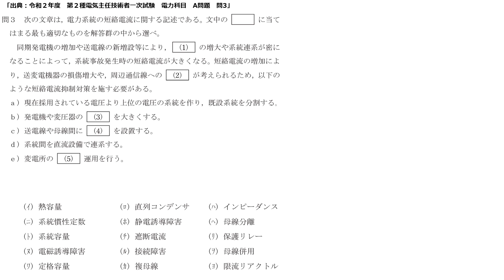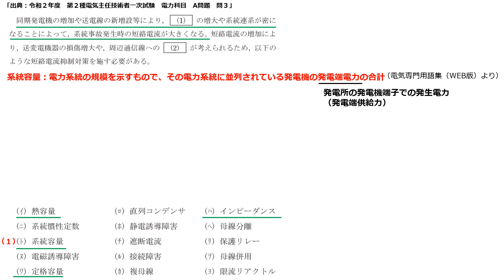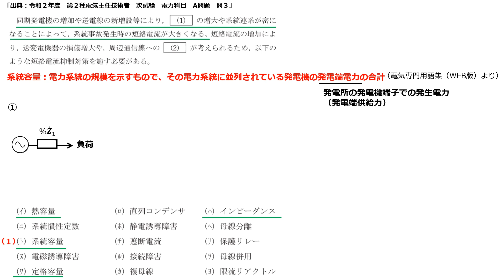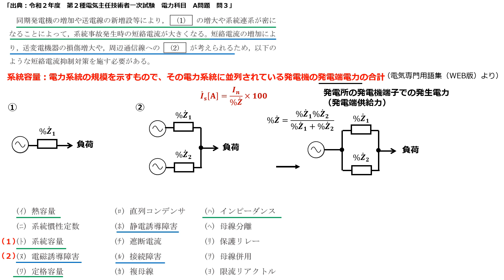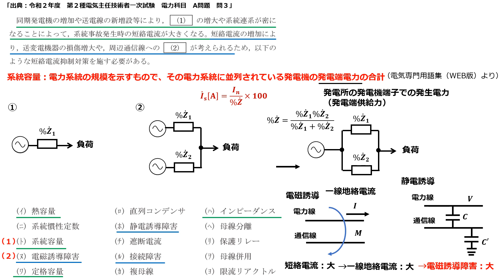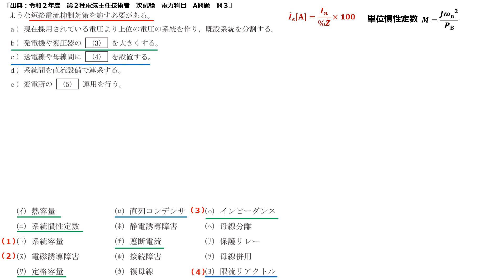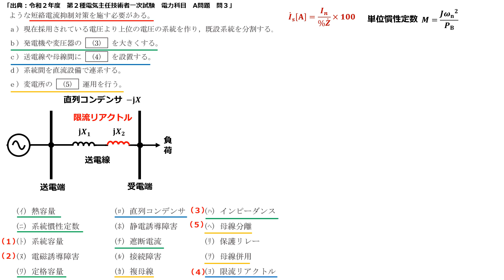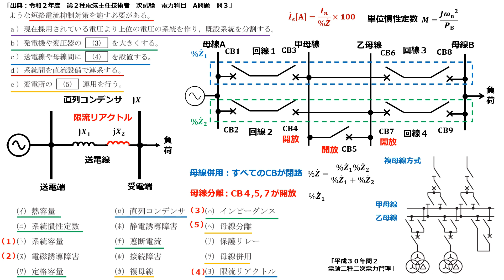【電験二種一次 電力 （令和2年 問3）】短絡電流の抑制対策（過去問徹底解説）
短絡電流の抑制は、「％インピーダンスを大きく」すればよく、この観点を理解しておくと具体的な対策は覚えやすいです。

▼短絡電流の公式
電験二種講座【電力管理】 ⑤単位法・％Z 法（パーセントインピーダンス法)ー三相短絡電流と短絡容量ー

0:25 問題文
1:44 解説